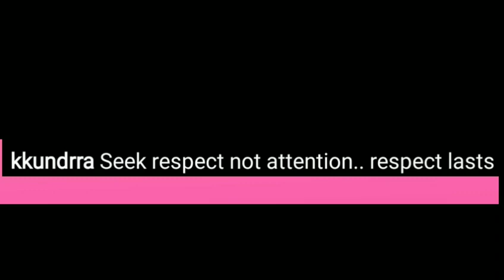Big Boss 15 new live:Karan ne share ki post caption mein kaha 🤔tejran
15 live feed today 24 hours today, bigg boss 15 live
24 hrs, bigg boss 15 live feed 24 hours today, tejran